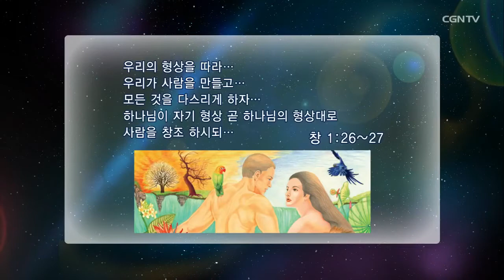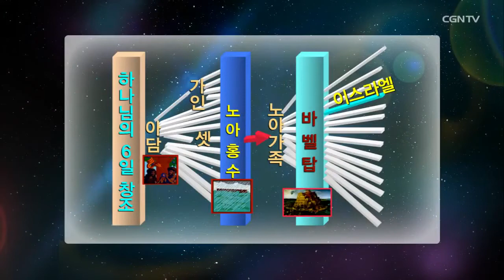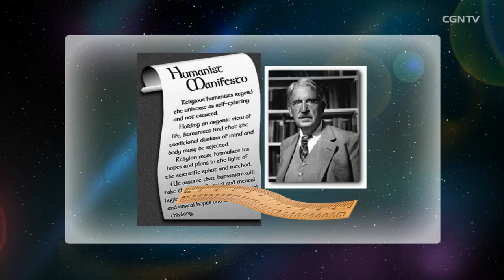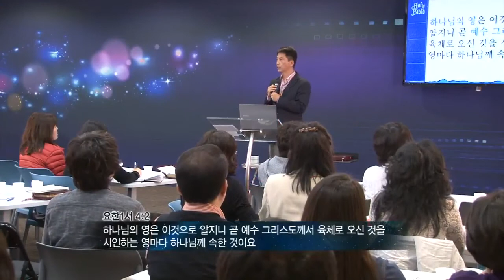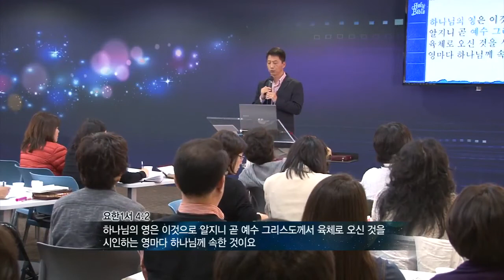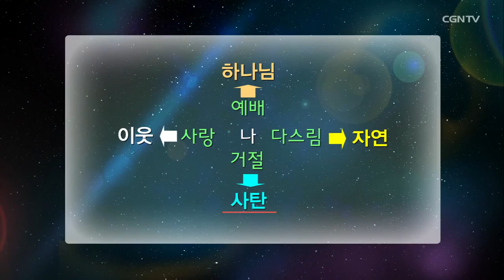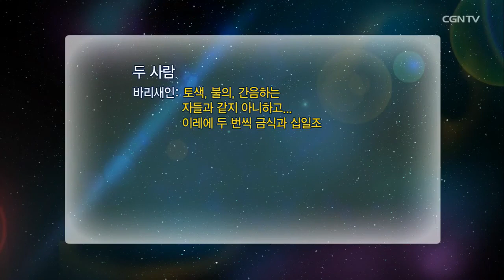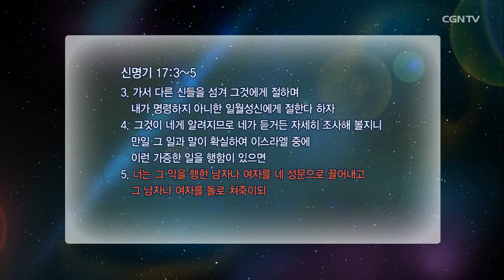이재만 선교사의 창조과학 콘서트 (2부) 포스트모더니즘 뉴에이지_HD